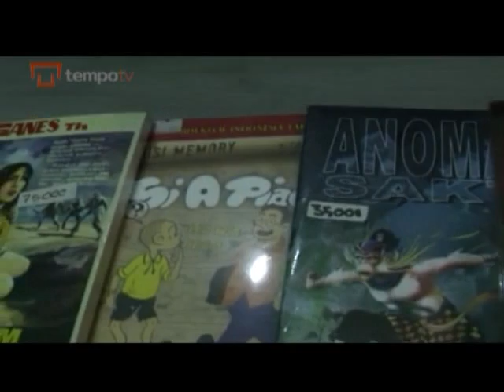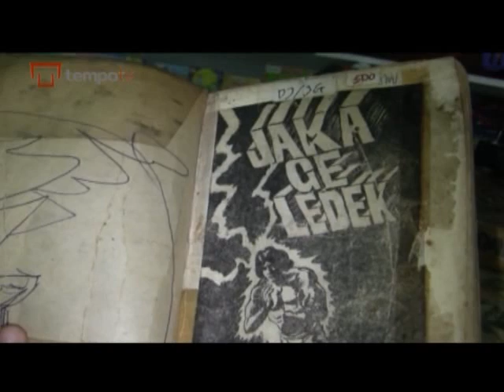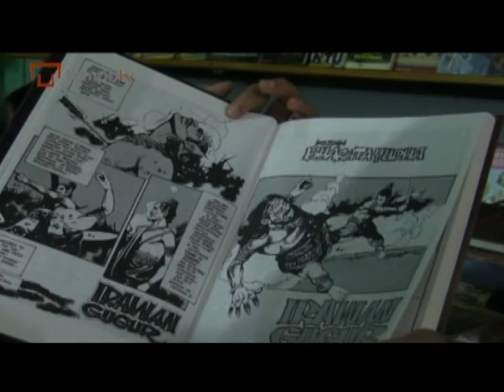Komik Nasional 1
Tv Feature
Episode 60